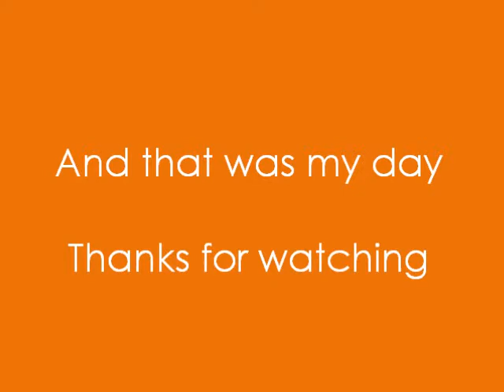My Day: Door ding central (Shannon - Sept 28)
Squeezing into a parking space is dangerous stuff